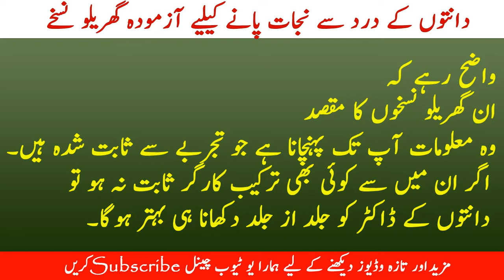Teeth Pain Home Remedies, Dant Ke Dard Ka ilaj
Twitter.com/infozedmedia
infozed.blogspot.com Teeth Pain Home Remedies, Dant Ke Dard Ka ilaj
دانت کے درد کو ختم کرنے کے گھریلو نسخے